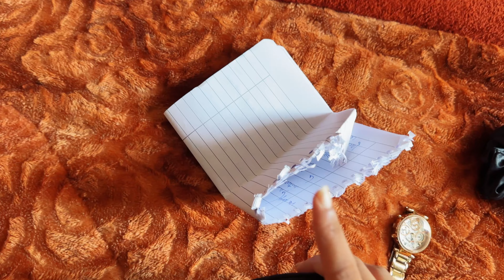Finally wo din aa gaya🥹|| Pehle din hogyi Ladayi😨|| Exam kesa huya?🤔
Family vlog
Lifestyle vlog
Vlog
Vlogs
Funny Vlog
Funny Vlogs
Family
Home